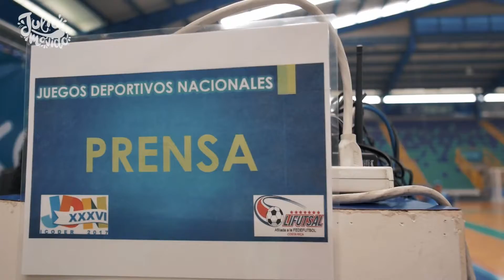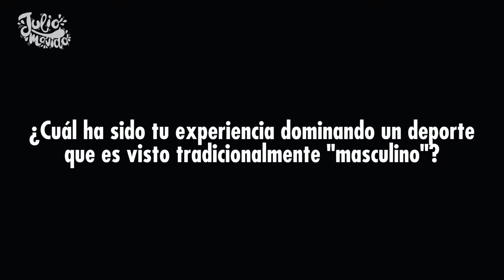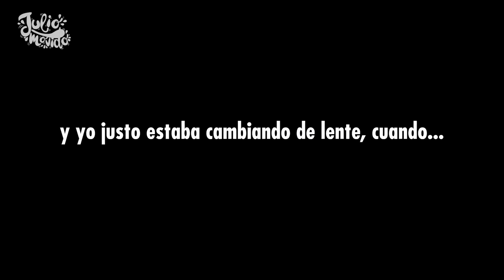¿Cómo fue vivir un día entre FIA2017 y JDNicoder2017? Así lo hicimos SinartDigital + René Montiel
Video producido por René Montiel bajo la dirección de Rebeca Arguedas, Directora de Sinart Digital-Medios Interactivos SinartDigital. Un intenso día de JulioMovido en medio de Juegos Nacionales y el FIA.